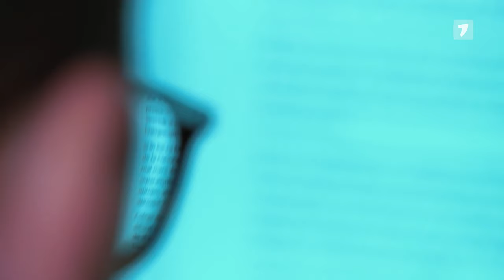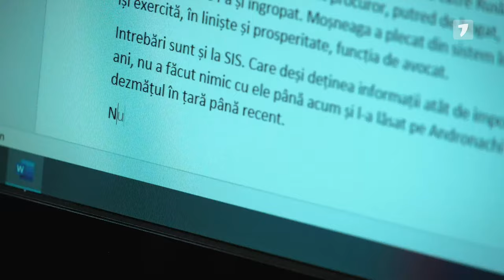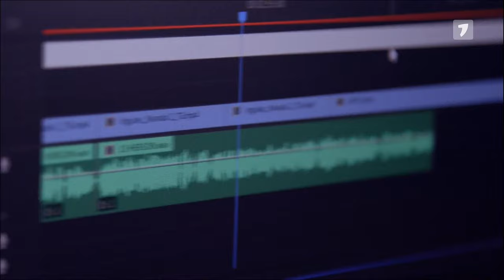Secretele Puterii cu Alex Cozer, ediția din 27.09.2023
Invitații emisiunii: Ion Bulgac, Victor Chironda, Alexandru Trubca, Sergiu Tofilat

În continuare în acest oraș se construiește mult și haotic. Orașul devine tot mai aglomerat și cu mai puține spații verzi. Nicăieri în vreo capitălă din Europa nu s-a construit atât de mult între blocuri, în cartiere, chiar în centrul capitalei, precum s-a făcut în Chișinău. Deși au mai rămas puține astfel de spații, mai sunt câteva luate la ochi. Aici care ar fi soluțiile? Cât se va mai construi haotic?